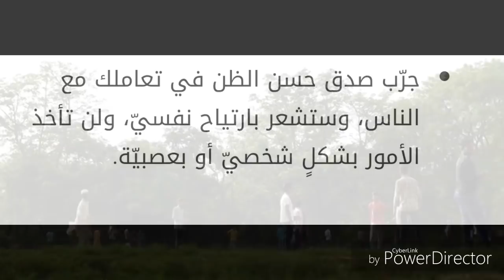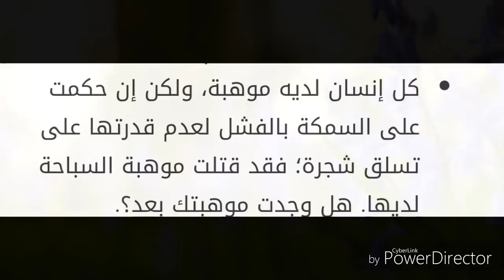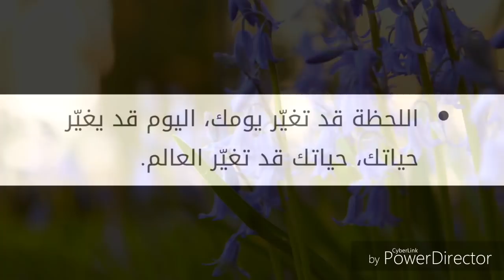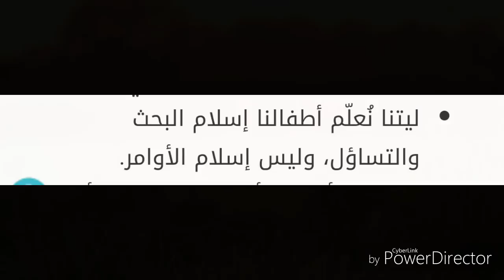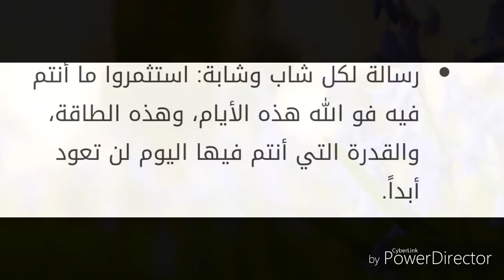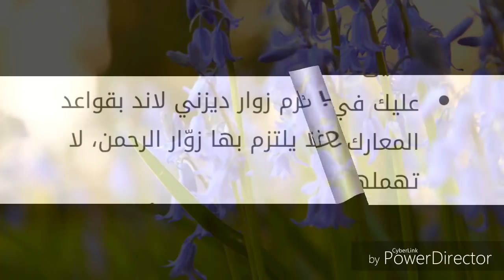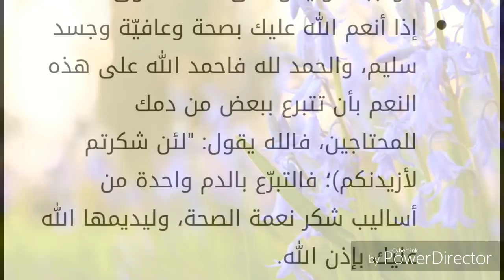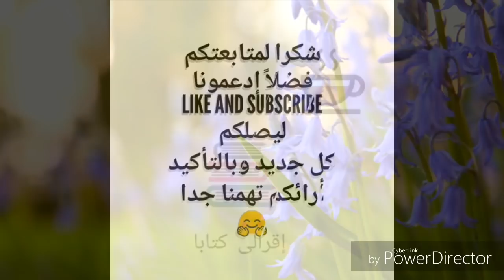من أجمل خواطر أحمد الشقيري 💡أروع الأقوال والحكم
♨️ Top Videos ♨️

♨️ Top Videos ♨️